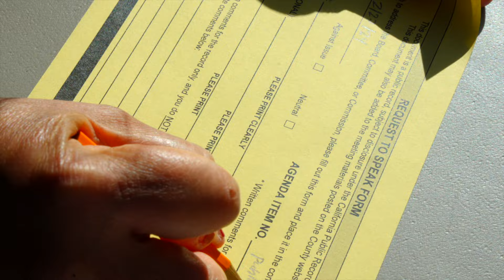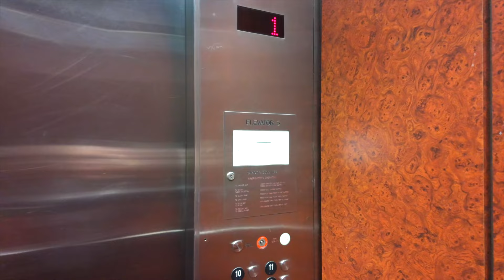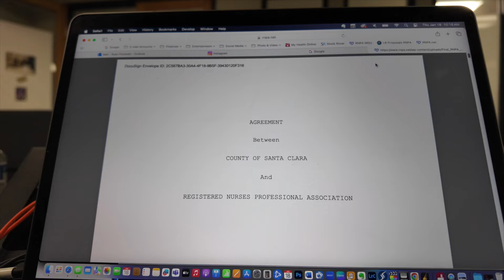Major Announcement from RNPA Leadership!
RNPA President Susie addresses our nurses in a must-see message, spotlighting the crucial fight for respect and fairness in our profession. Tune in to hear her powerful call for unity and action. Your voice matters in shaping our future.